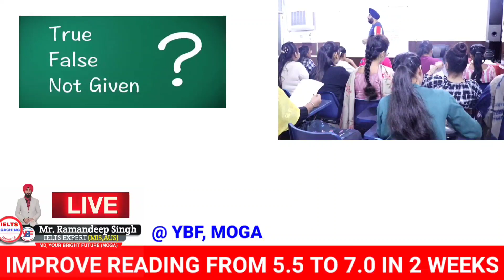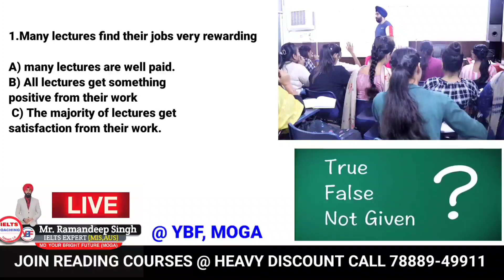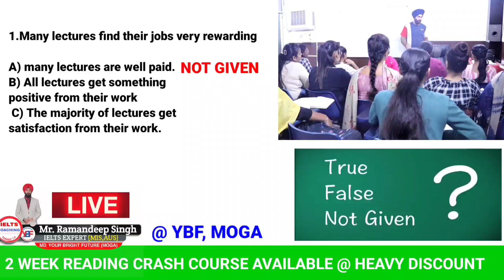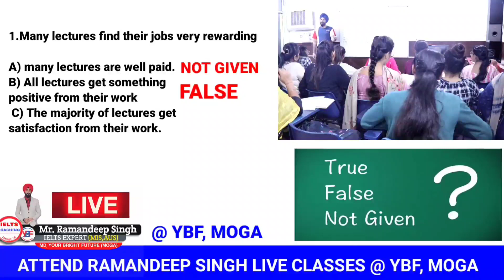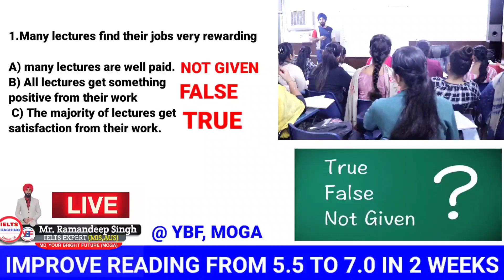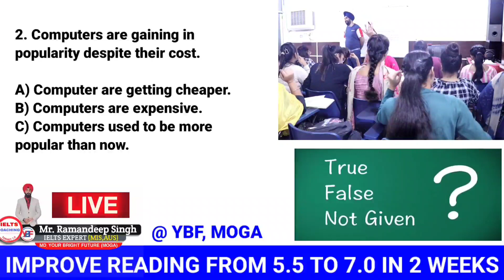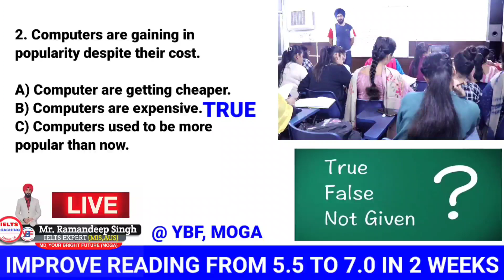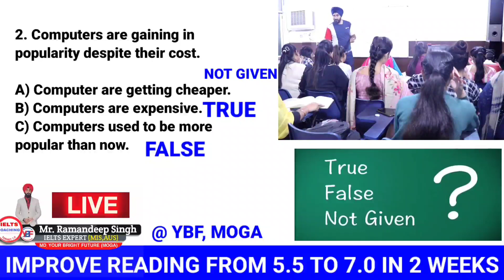True False Not Given Tips By Ramandeep Singh @ Your Bright Future Moga Band 9.0 | Yes No NG Tricks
This Video on True False Not Given of ielts Reading is very informative for the Ielts Test takers who are struggling to understand the concept of Ielts Reading True false and Not given. If you want to improve your score in Ielts Reading and achieve 100% accuracy in Ielts Reading True false Not given then watch this video till the end and dont hesitate to contact us for LIVE ielts reading classes